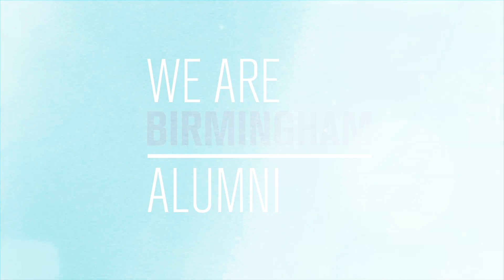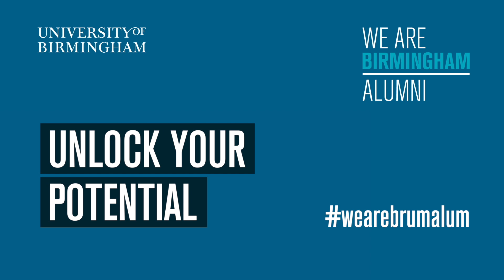We Are Birmingham Alumni - Annabel Fitzgerald, Materials Science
Annabel did both her undergraduate (BSc Sports & Materials Science, 2012) and postgraduate (PhD Metallurgy & Materials, 2017) degrees at Birmingham. She tells us about her role as a Materials Research Engineer, her favourite memories of the University and how she helped found the Women in Science and Engineering Society.

To find out more about graduates of the College of Engineering and Physical Sciences,